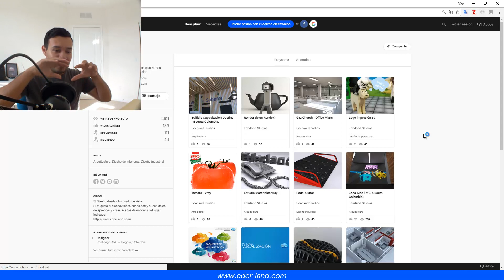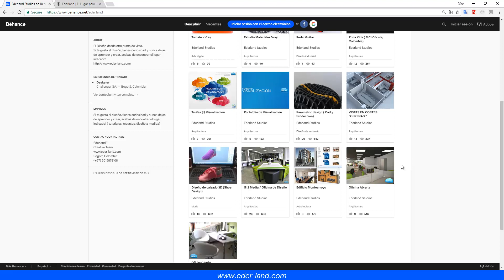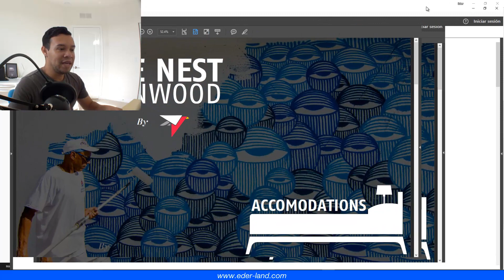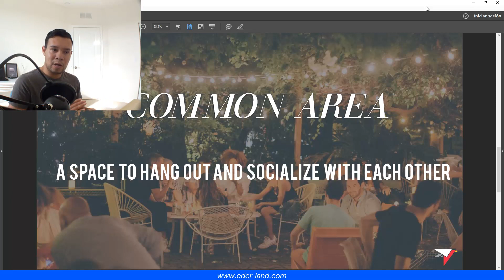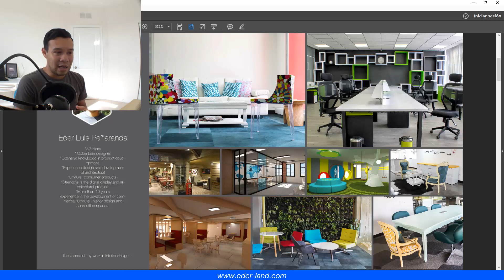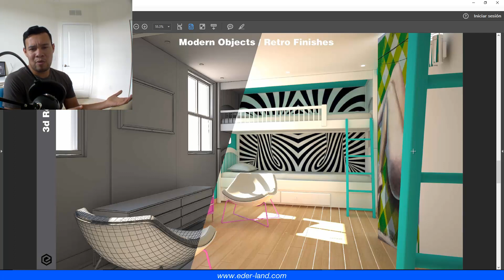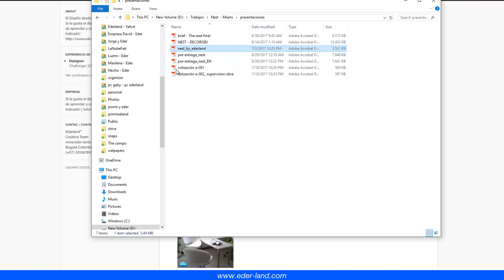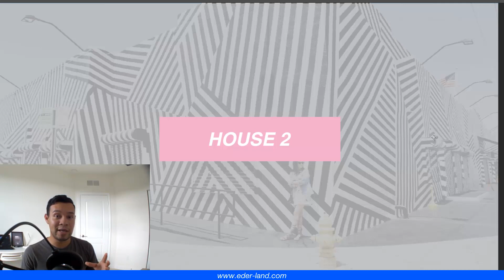Cómo presentar una cotización - (The Nest Wynwood) Diseño de interiores - Ederland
¿Como presento una cotización?, en este video encontrarás lo que yo hago para presentar, ganar y cerrar negocios de diseño con una cotización.

En este caso es un proyecto 100% real llamado (The Nest Wynwood), un hostal con un estilo muy particular el cual tuve el privilegio de Diseñar

Te pido un favor: ¡Participa en las encuestas que aparecen en las etiquetas!

Photo cover by Dose Media on Unsplash.com

Realizamos contenido para que te formes en el área del Diseño, Arquitectura y Producción audio visual.